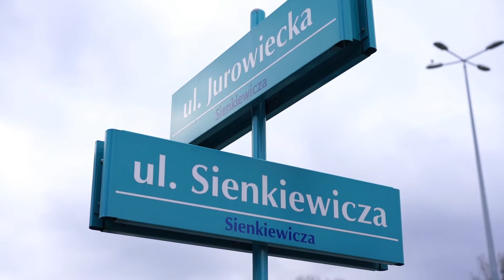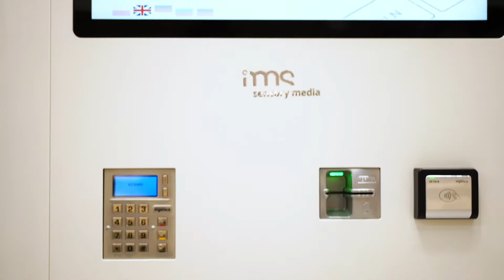Galeria Jurowiecka - synergia relaksu, zakupów i Białegostoku